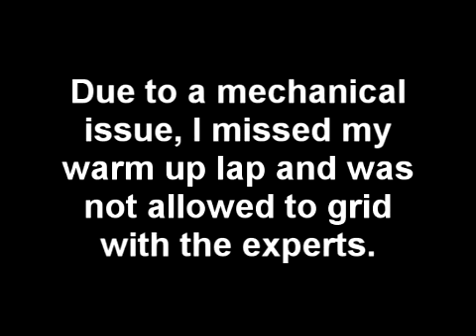Dead last past 23 racers to 9th! May 3 2009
CCS Expert Unlimited Supersport Race at Palm Beach International Raceway.  I missed the warm up lap and had to start from pit road.  On board with Greg Gorman on a Kawasaki ZX-10R.  Fixed audio.